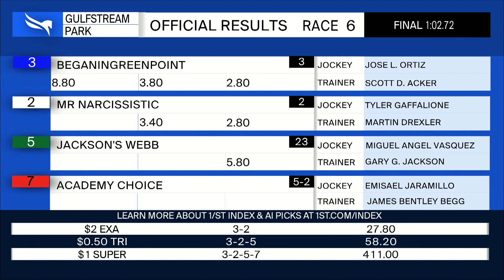Gulfstream Park February 18, 2024 Race 6